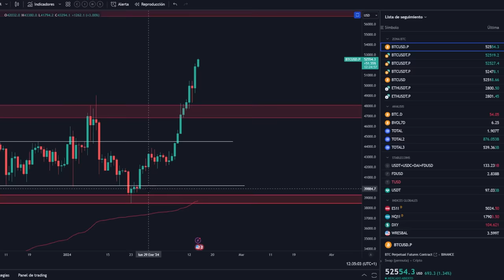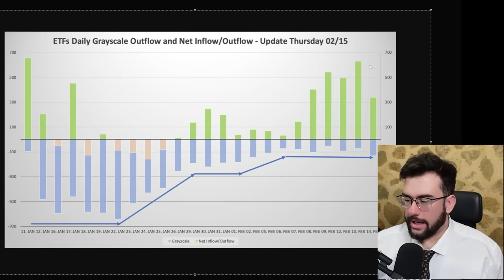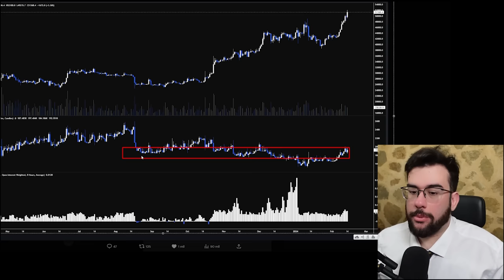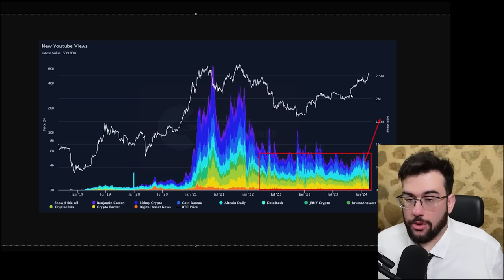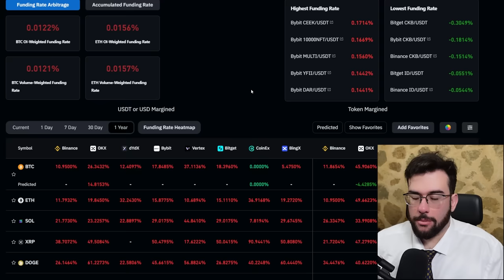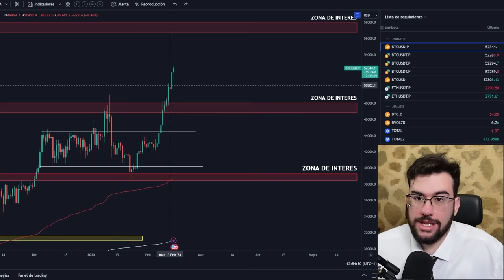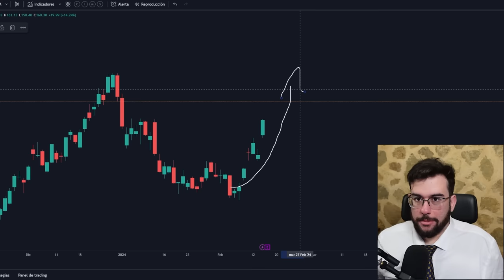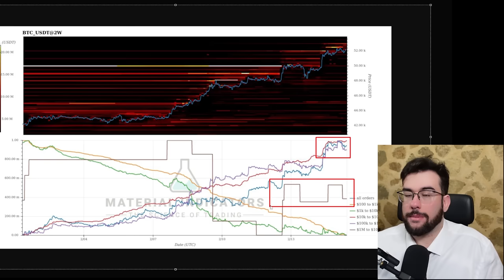⚠ATENCION⚠ ESTAN PROVOCANDO UN SHOCK EN BITCOIN !!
DESCARGO DE RESPONSABILIDAD:
0:00 Shock de Oferta
3:22 Futuros sin fomo
6:20 Retails En Peligro
11:20 Coinbase
12:15 Indicadores Premium